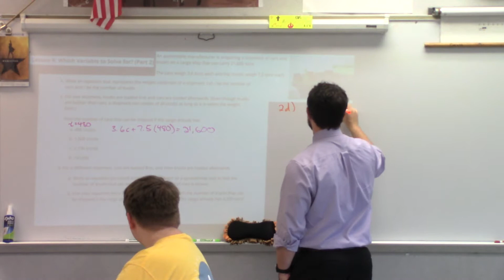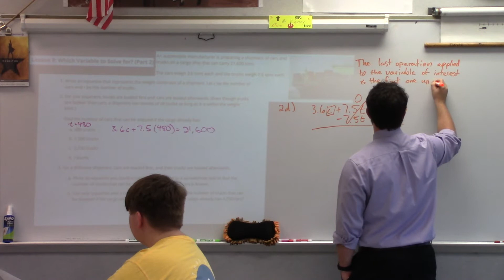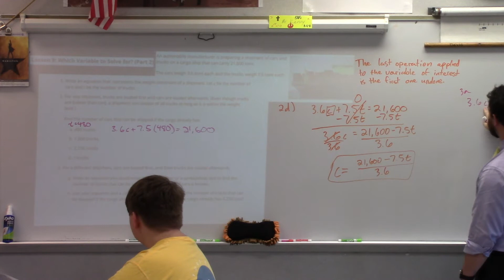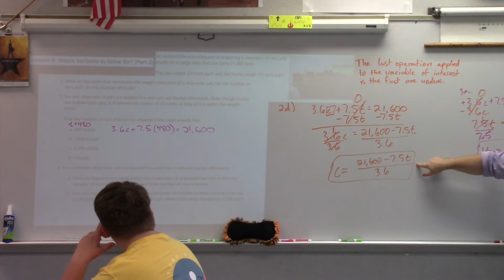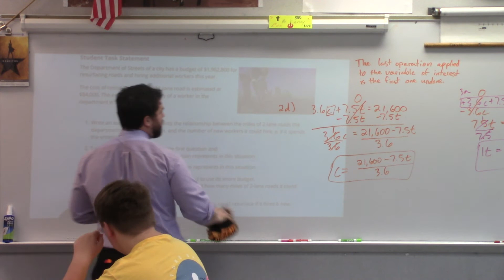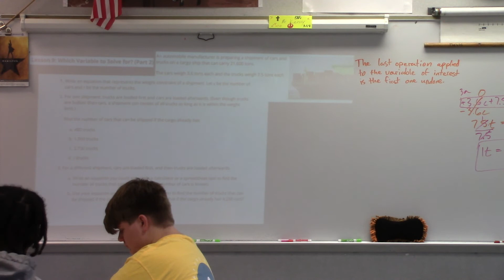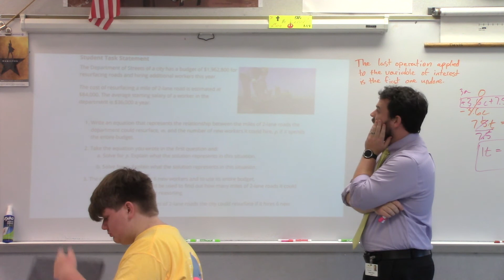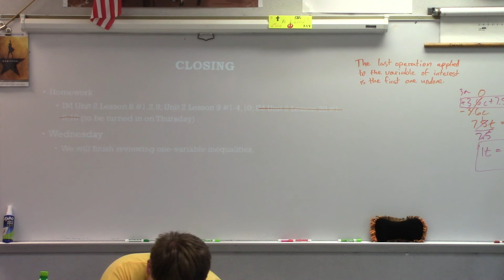August 24th Algebra II Solving for a Variable Wrap Up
Lesson 9 from Illustrative Mathematics is all about helping us learn how to write an equation from a context and then how to solve for one variable of interest.

0:00-8:30 From 9.2 we look at solving the equation developed in #1 for c in #2 and for t in #3. This is the most important conversation from the day.

8:30-15:39 We had a discussion about why it is important to be able to solve for a single variable and how that can be helpful in the long run.